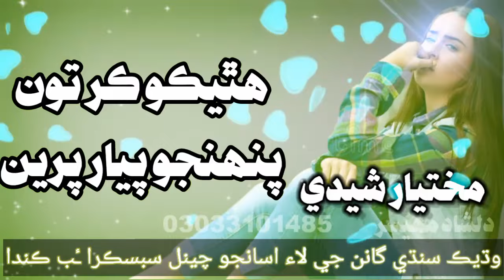Hatheko Kar Tun Pahejo Payar Perin Mukhtiyar Ali Sheedi | Mukhtiyar Sheedi SP Volume 1435 Old Songs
Acchi video Bana sake 🙏 Thanks

30 Second Sad Love Romantic Songs WhatsApp status
Stories Video 🙏